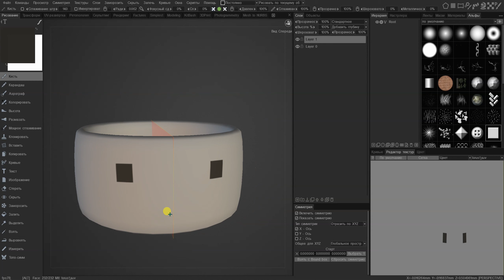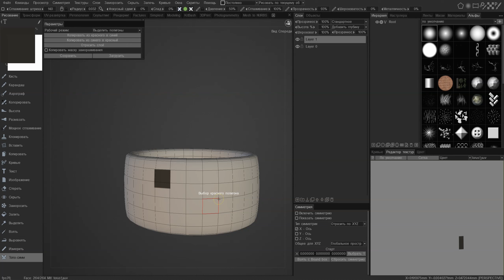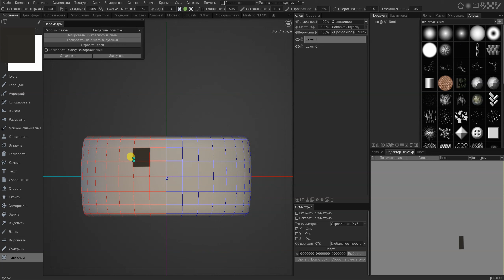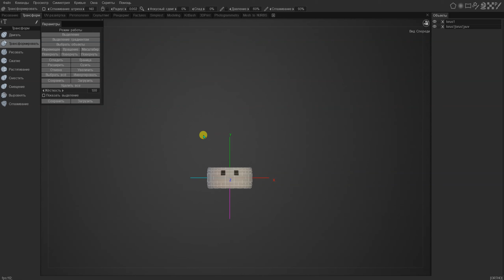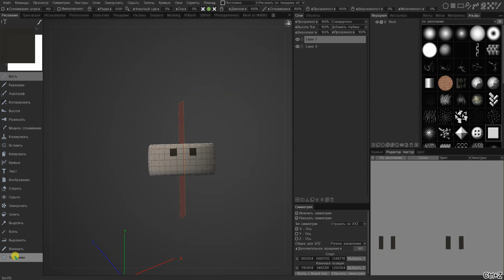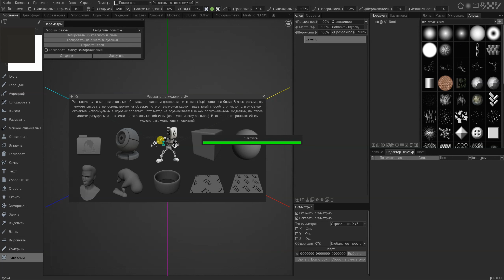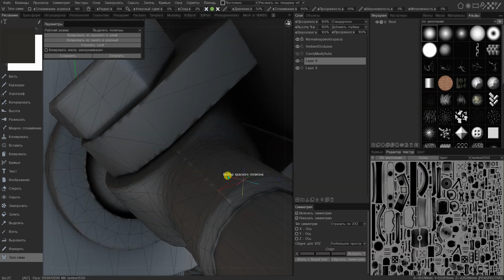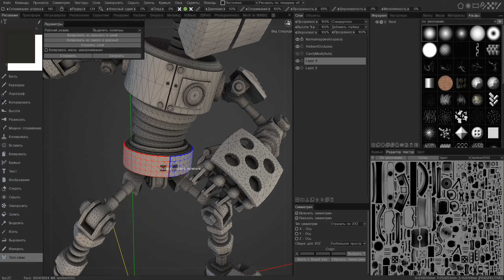3DCoat (TIP №76) Топологическая симметрия / Topo-Sym.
В этом видео поговорим  о инструменте топологическая симметрия в программе 3DCoat
In this video, we will talk about the topological symmetry tool in the 3D Coat program.